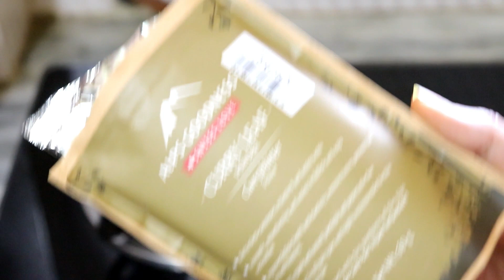बालो की मोटाई लंबाई बढ़ाने के लिए आमला भृंगराज हेर पेक ये बालों को सिल्की भी करेगा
baalo ko lamba ghana kaise kare, baalo ko mota karne ka upay tarika, baalo ko silky shiny kaise kare ghar par, baalo ko lamba karne ka upay, baalo ko mota ghana kaise kare, rukhe baalo ko silky kaise bnaye, सुबह 2 घंटे पहले बालो पे लगा लीजिये बालो को घना लम्बा मोटा करेगा और रूखे बालो को सिल्की साइनी करेगा,

hey evryone,

so in this video m going to share very effective hair pack for hair growth, hair loss, white hair, grey hair, long shiny hair.

so you will need:

1 tbsp bhringraj powder
1 tbsp curry leaf powder (kadi ptte)
1/2 tbsp amla powder
2-3 tbsp dahi
1 tbdp aloe vera gel
2 tbsp coconut oil

apply all over your hair and let it dry for 1-2 hrs.

after that wash it your hair with any shampoo.

i hope this hair pack will help you a lot.